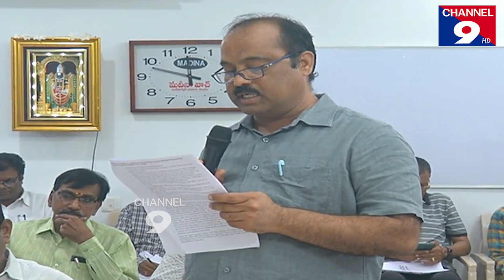ప్రజా సమస్యల పరిస్కారమే లక్ష్యం - ఆనం అరుణమ్మ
🚀 About Us:
channel9hd is your trusted source for news. Our mission is to deliver accurate, unbiased, and timely news to keep you informed about news .

📅 New Videos:
We publish new videos, "daily," so you never miss an important story.